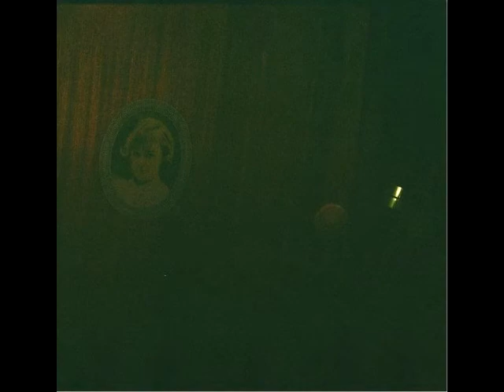Культура Курения (Smoking Culture) - Некрофилия (Necrophilia) (2013, Full Album)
First album by the Russian post-punk/black metal band Культура Курения (Smoking Culture).

Tracklist:
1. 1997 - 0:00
2. Хозяин Слёз (The Owner Of Tears) - 5:10
3. Цепи (Chains) - 11:50
4. Танец Смерти (Dance Of Death) - 17:29
5. Пустота (Void) - 24:49
6. Элла (Ella) - 29:05
7. Некрофилия (Necrophilia) - 36:17

Line up:
Andrey Stashkevich - vocals
Pavel Scherbakov - guitars
Alexey Leonov - drums
Artem Cherepanov - bass

For promotional use only. All rights to Maa Productions and Культура Курения (Smoking Culture).